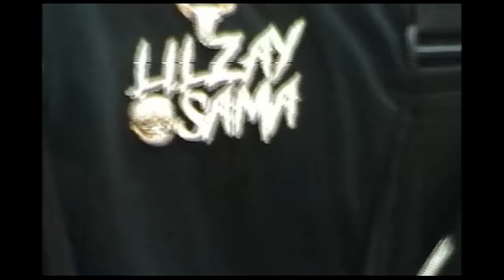Lil Zay Osama - "BMW" | Shot by Dogfood Media